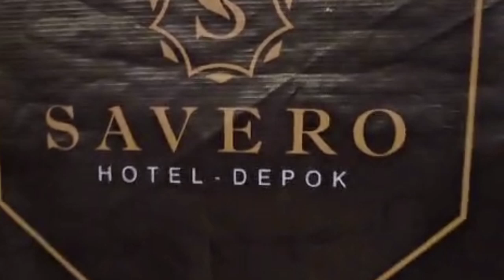Lembaga Dakwah PBNU Siapkan Pembinaan Dakwah Masjid Perkotaan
Lembaga Dakwah Pengurus Besar Nahdlatul Ulama PBNU (LD PBNU) bekerjasama dengan Ditjen Bimbingan Masyarakat Islam Kementerian Agama Republik Indonesia sukses menggelar acara Forum Group Discussion (FGD) Pembinaan Masjid Perkotaan, yang dilaksanakan di Depok, Jumat – Minggu (5-7 Juli 2024.

Dalam sambutannya, Plh. Ketua LD PBNU KH. M. Choirul Anam MZD menyampaikan pentingnya pembinaan masjid di perkotaan yang diisi oleh dai-dai, ppenceramah-penceramah  atau khotib-khotib dari kalangan Nahdlatul Ulama.

Wakil Ketua Umum Pengurus Besar Nahdlatul Ulama (PBNU) KH. Zulfa Mustofa menyampaikan pentingnya pembinaan di masjid perkotaan, khususnya pembinaan dakwah terhadap masyarakat perkotaan.

Menurutnya, LD PBNU mempunyai peranan penting dalam menyebarkan ajaran dan pemahaman Islam yang moderat di perkotaan dengan cara dakwah.

KH. Zulfa menyebut, pentingnya dakwah di perkotaan pernah disampaikan oleh Imam Malik kepada muridnya yaitu Imam Syafi’i yang saat itu, Imam Syafi’i yang ingin tinggal di desa dilarang oleh Imam Malik dan menyuruhnya untuk tinggal di kota.

Kehadiran LD PBNU diharapkan mampu menjawab tantangan dakwah yang saat ini semakin berkembang khususnya untuk dakwah di perkotaan.

Sementara itu, Ketua PBNU KH. Ulil Abshar Abdalla mengungkapkan tantangan dakwah yang dilakukan di kota-kota besar seperti Jakarta banyak sekali.

Namun tantangan itu, menurutnya bisa diatasi dengan berbagai cara dan metode.

Selain tantangan muasail, beliau juga menyebutkan adanya tantangan kehadiran. Kehadiran Nahdlatul Ulama secara menonjol di dalam kehidupan sosial di kota-kota besar menurutnya selama ini memang kurang nampak.

Sekretaris LD PBNU H. Nurul Badruttamam menyampaikan terima kasih atas acara FGD Pembinaan Dakwah Masjid Perkotaa yang difasilitasi oleh Direktorat Urais dan Pembinaan Syariah Ditjen Bimas Islam Kemenag RI di Hotel Savero, Depok Jawa Barat, telah selesai dilaksanakan dengan baik dan sukses.

Kegiatan yang diikuti oleh puluhan dai utusan Pengurus LD PBNU dari beberapa Wilayah dan Cabang di Jabodetabek, Bandung dan Yogyakarta ini juga menghasilkan beberapa rekomendasi dan catatan terkait gerakan dakwah yang sesuai dengan kebutuhan masyarakat perkotaan.

Lembaga Dakwah PBNU
LD-PBNU
Dakwah Masjid Perkotaan
Masjid kota
Dai
Penceramah
Khotib
Nurul Badruttamam
KH. ZULFA MUSTOFA
KH. Ulil Abshar Abdalla
KH. Choirul Anam MZD
Savero Hotel
Depok
Jawa Barat